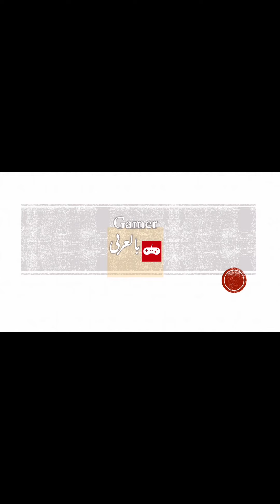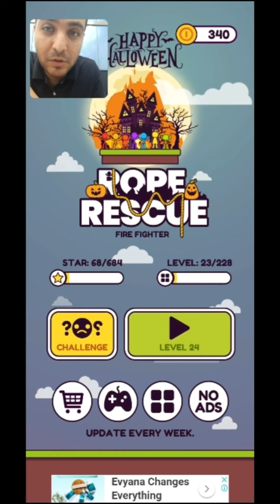لعبة Rope Rescue | العاب حبل الانقاذ | انقاذ الابرياء من الحريق | جيمر بالعربى _ Gamer Blarabi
لعبة Rope Rescue حبل الإنقاذ الجديدة .. لعبة التحدي ..انقاذ الابرياء من الحريق

😀 شكرا  لكل اخ واخت بيدعمو القناة بالنشر وبالتعليقات المشجعه والجميله 🤩